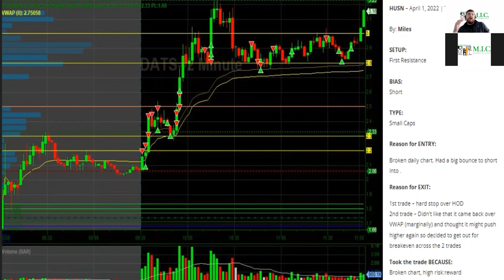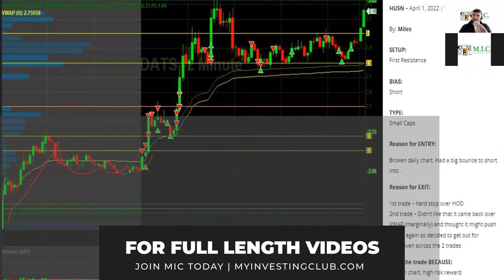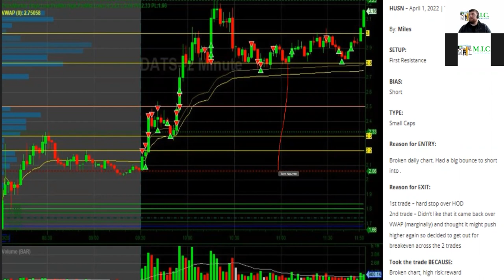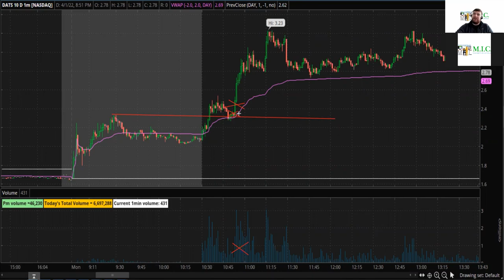How To Not Burn Out Your Capital | Member Chart Review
Don't make the mistake of becoming too emotional, burnt out, and not thinking logically! We provide mentoring in this video to help you know what to and what not to do so you don't burn out your capital and lose money! Join MIC today for the full video!

Any level of experience or budget for gear: